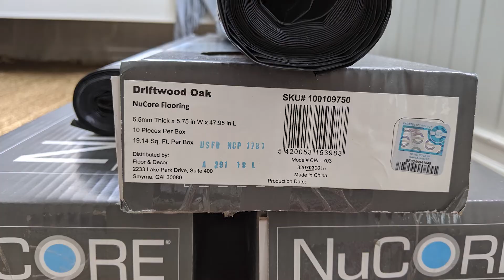How to Install Luxury Vinyl Plank (LVP) Flooring DIY | Chicago Condo Renovation Ep 3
In this week's episode we complete the flooring installation with a step by step tutorial of the DIY install. We tore out all the old carpet and tack strips and leveled the concrete subfloor prior to the installation. We then laid the underlayment and the luxury vinyl plank flooring over top of it. We paid careful attention to the locking mechanisms on all the pieces. We used a rubber mallet and tapping block to not damage the locking mechanisms. We slowly made progress room by room, but had a couple roadblocks along the way with one flooring nightmare! But all was resolved in the end and we had a great floor to walk on!